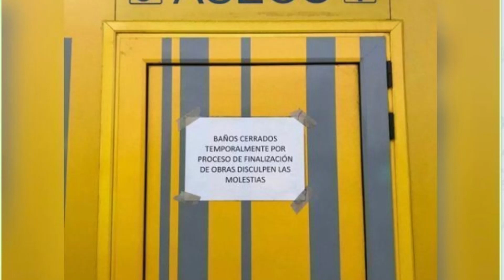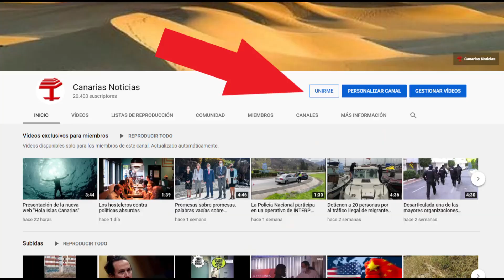Guaguas Municipales ¿servicio público? (1)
Guaguas Municipales ¿servicio público?